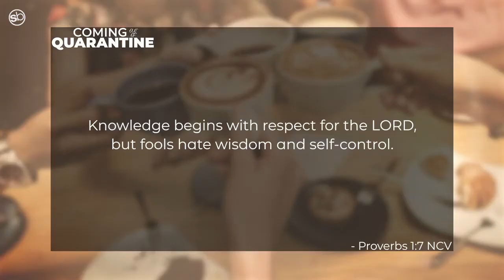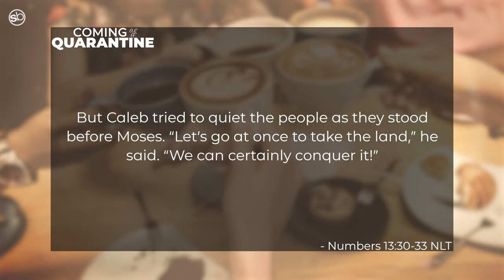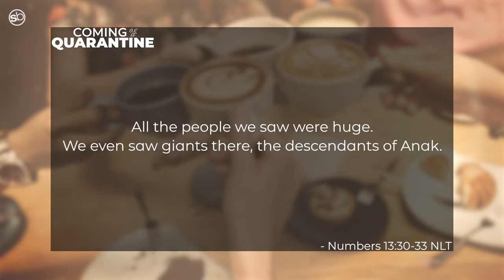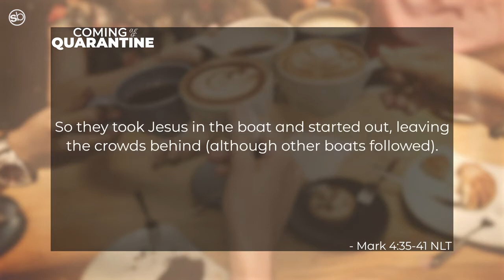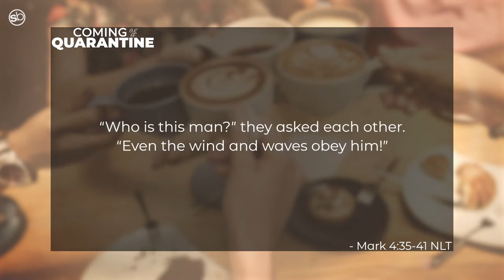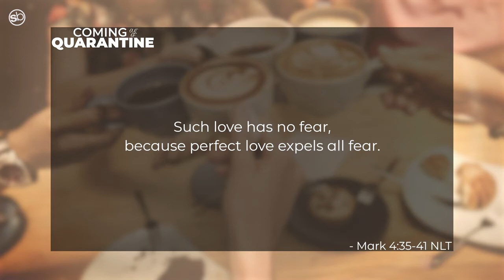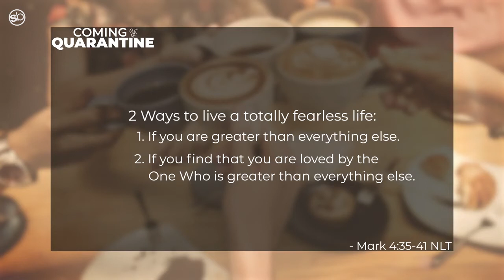Where Fear Fits In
Coming Out Of Quarantine | Part 2 | Where Fear Fits In

StoneBridge Church, The Woodlands, TX